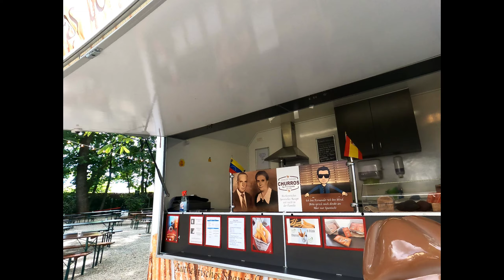Fin de semana latinoamericana.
En esta oportunidad trabajamos en Munich en una fiesta latina donde lañ pandemia ha reducido la oferta culinaria debido a cuestiones de seguridad pero la selección todavía es muy llamativa. Países como Chile, Colombia, Perú, Argentina, Ecuador, Uruguay y por supuesto los churros de España. Se pudo ver puesto con artesanía y grupos musicales.